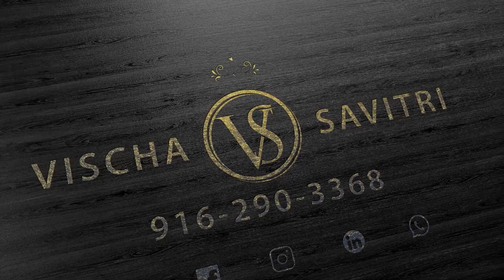Lennar Home | 2403 sqft ~ Barrett Ranch, Antelope, CA | Sacramento Real Estate | $796,990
2403 sqft, two-story, 4 Bed + 3 Full Bath + 2 Car Garage
Based price starts at $ 682,000
Sunstone at Barrett Ranch, Antelope, CA  by Lennar Homes.
Presented by Vischa Savitri, 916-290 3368, Sacramento Luxury  Real Estate

Sunstone is a collection of new homes for sale at the Barrett Ranch masterplan in Antelope, CA. The surrounding area offers upscale shopping, dining, and entertainment options as well as family-friendly activities including Wake Island Waterpark and several parks and trails for nature lovers to enjoy. Just a short drive away are wellness hubs, medical centers, and nearby Sacramento’s major employment districts

This new, two-story Next Gen® home offers a first-floor private suite with its own entrance, living room, bedroom, bathroom, and kitchenette that enables in-laws or grownup kids to live independently. In the main home, a first-floor Great Room and covered patio area are perfect for relaxing with the whole family, while an upstairs loft adds versatility.

Vischa Savitri,
REMAX Gold
Licensed in California, DRE 01432142

Please be aware that the price provided for any home featured in this channel is subject to change without notice.
I do not work for the builders & have no control over their prices & incentives.
Model homes will have upgrades & some will have a premium lot that will increase the price of that floor plan, above the base price.

*** Accuracy of all information deemed reliable but not guaranteed & should be independently verified.***

***Links to Equipment & Software Used to Create this Video***

DJI-Osmo Mobile3 COMBO
Sandisk Extreme PLUS
Shure MOTIV MV88 Plus
LiteChaser Pro (Circular Polarizer Lens)
iPhone 11 Max
DJI - Mavic Mini